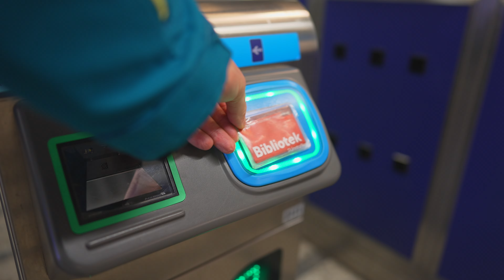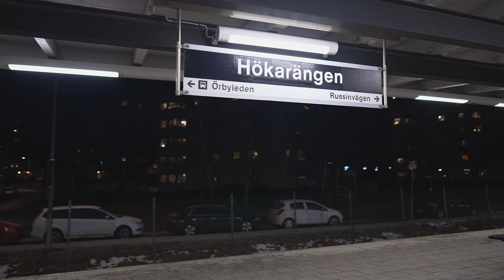Sweden, Stockholm, subway night ride from Farsta to Hökarängen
ticket barrier 0:33 , 6:17

escalator 0:40

subway train 1:22

January 2022